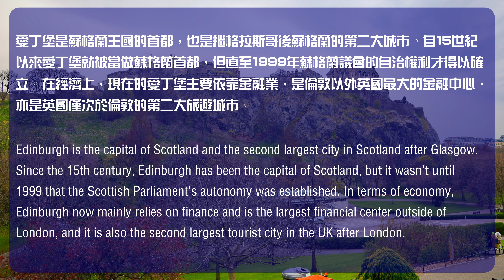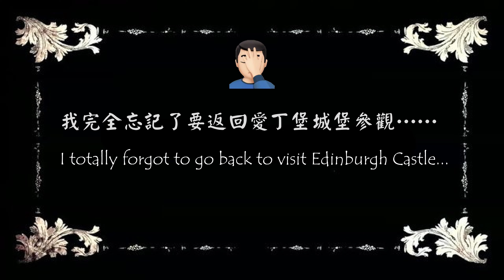【廣東話】英國 蘇格蘭 愛丁堡 Edinburgh, Scotland, UK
愛丁堡是蘇格蘭的首都，也是該國最受歡迎的旅遊勝地之一。這座城市擁有豐富的文化和歷史遺產，融合了中世紀和現代的元素，被譽為英國最美麗的城市之一。遊客可以在愛丁堡參觀各種博物館、教堂和城堡，並欣賞到壯麗的建築和美麗的風景。

愛丁堡最著名的景點之一是愛丁堡城堡，該城堡坐落在一個巨大的山丘上，俯瞰著整個城市。城堡建於11世紀，擁有豐富的歷史和文化遺產，包括王冠、王笏和其他皇家寶物。另一個受歡迎的景點是皇家一英里，這是一條連接愛丁堡城堡和皇家宮殿的街道，兩側滿是精美的建築和商店。

除了文化和歷史遺產外，愛丁堡還擁有豐富的自然美景。城市中心的草坪市場是一個熱門的地方，遊客可以品嚐到當地的美食和特產。此外，愛丁堡還有許多公園和花園，如愛丁堡公園、皇家植物園等，是放鬆和享受自然的理想場所。

在愛丁堡，遊客還可以參加許多節日和活動，如愛丁堡藝穗節、愛丁堡博物館之夜等。這些活動為城市增添了豐富的文化氛圍，讓遊客更好地了解蘇格蘭的文化和歷史。

總體而言，愛丁堡是一個充滿魅力和活力的城市，擁有豐富的文化和歷史遺產，同時也是享受自然美景和節日活動的理想場所。無論你是想了解當地文化、探索自然美景還是參加各種節日和活動，愛丁堡都是一個值得一遊的旅遊勝地。（ChatGPT）